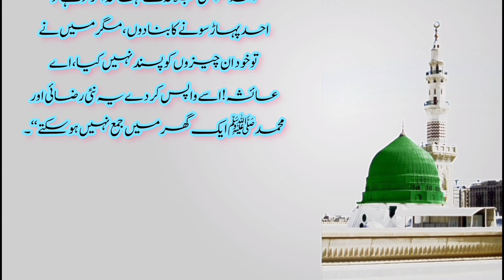huzoor s.a.w ke bistar mubarak ke waqiaat | urdu best story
top search required:

molana yunus palanpuri bayan
molana yunus palanpuri full bayan
molana yunus palanpuri
molana yunus palanpuri wazifa
molana yunus palanpuri dua
molana yunus palanpuri waqia
molana yunus palanpuri live dua
maulana yunus palanpuri
yunus palanpuri dua
yunus palanpuri wazifa
palanpuri bayan
khalid palanpuri
urdu bayan
bayan
palanpuri wazifa
important bayan
molana yunus palanpuri sabaq
live bayan molana yunus palanpuri
bayanat
wazifa
dua
amal
islamic videos
best urdu quoteszubair maqsood voice
Fatima poetry
Islamic poetry
Islamic status
Islamic Qoutes
Whatsapp status
Urdu poetry
Urdu Quotes
hazrat Ali Quotes
Islamic
poetry
Urdu
status
qoutes
Urdu shayari
Qoutes
Golden Words
Islamic Urdu Poetry
Urdu Quotes
UrduShayari